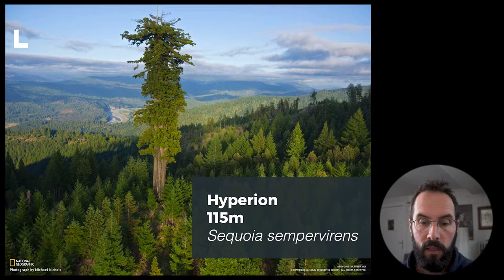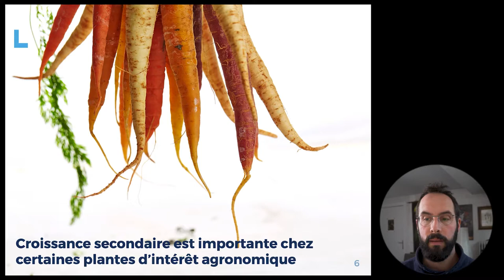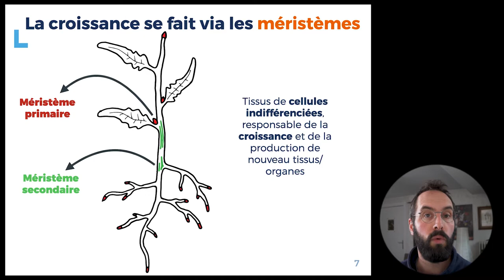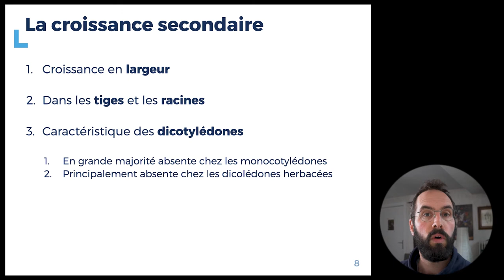5.1 - Introduction à la croissance secondaire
Dans cette vidéo nous allons introduire le chapitre sur la croissance secondaire chez les plantes.